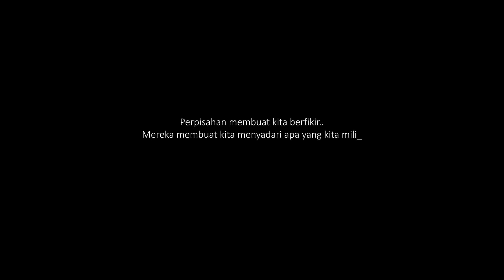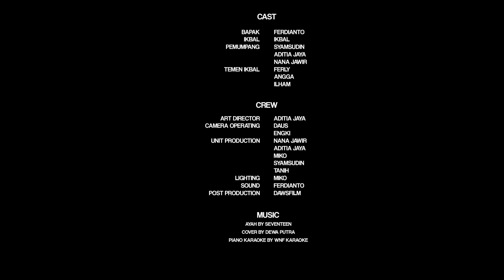FILM PENDEK LEBARAN | SAHUR TERAKHIR BAPA'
SINOPSIS:
BAPAK ADALAH SINGLE PARENT YANG BERJUANG UNTUK TETAP MENDIDIK ANAK NYA, MESKIPUN KONDISI FISIK BAPAK SUDAH TIDAK SEHAT LAGI DAN SIFAT ANAK YANG MASA BODO DENGAN ORANG TUA NYA. NAMUN BAPAK TETAP SELALU SEMANGAT UNTUK MEMBERIKAN YANG TERBAIK UNTUK SANG ANAK.

Perpisahan membuat kita berfikir..
Mereka membuat kita menyadari apa yang kita miliki,
apa yang hilang, dan apa yang kita anggap remeh.

DIRECTOR: DAUS
PRODUSER: ENGKI BAIHAKI
STORY: SYAMSUDIN

CAST:
FERDIANTO

IKBAL
SYAMSUDIN

ADITYA JAYA

NANA JAWIR

FERLY
ANGGA

ILHAM
PAK AGUS

CREW:
ART DIRECTOR: ADITYA JAYA
CAMERA OPERATION: DAUS - ENGKI
UNIT PRODUCTION:
- NANA JAWIR
- ADITYA JAYA
- MIKO
- SYAMSUDIN
- TANIH
- DADO
LIGHTING: MIKO
SOUND: FERDIANTO
POST PRODUCTION: DAWS FILM

SPECIAL THANKS:
- WARGA KAMPUNG BULAK
- KARANG TARUNA RW 05 MEKARSARI CIMANGGIS DEPOK.